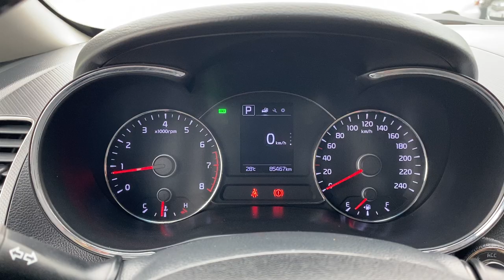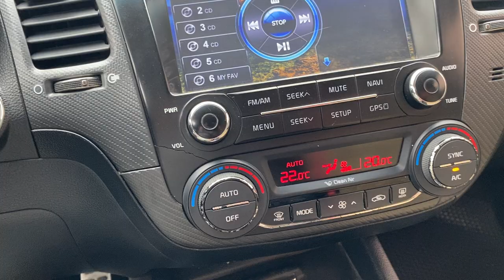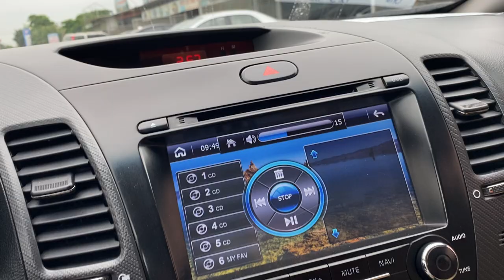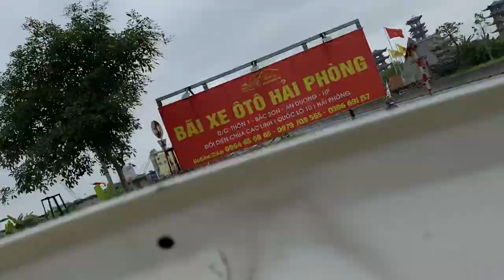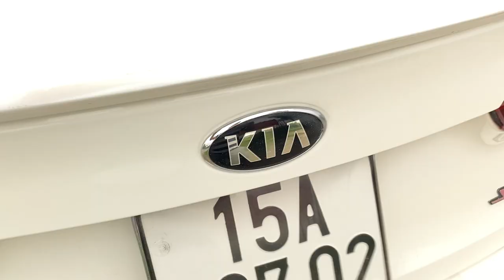Kia crato sx 2016 xe gia đình sử dụng rất giữ gìn đẹp tuyệt vời LH 0964656865